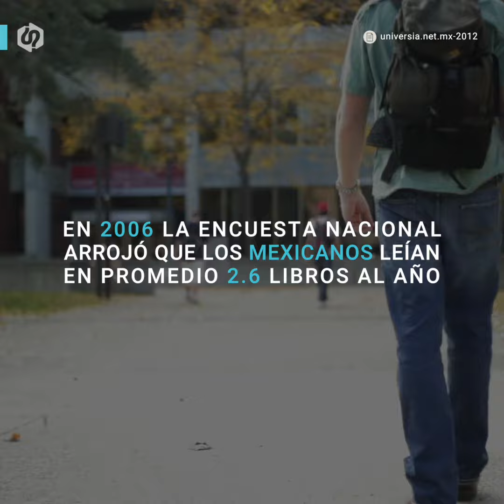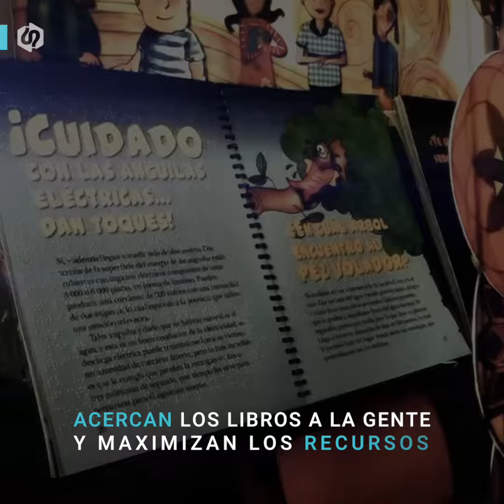Campañas de lectura | SapiensBox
¿Qué tan funcionales son las campañas que fomentan la lectura en los mexicanos? Seguramente recuerdas alguna de ellas.

Facebook.com/SapiensBox
Twitter.com/SapiensBox